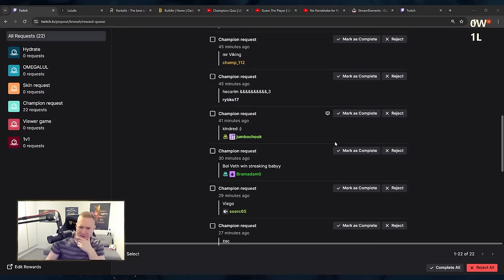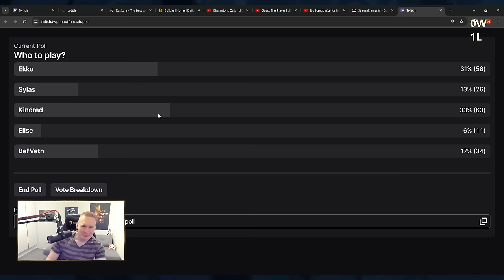Broxah shows you HOW to carry as Ekko